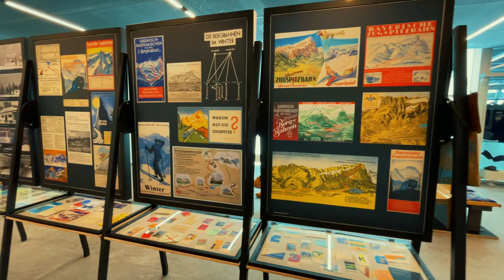سەرکێشیەکی تایبەت بەرەو بەرزترین لوتکە چیا لە ئەڵمانیا - Alpen Zugspitze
LICENSE CERTIFICATE: Envato Elements Item

Item ID:                         82K5U3L
Author Username:                 Glebator
Licensee:                        Diary Brendar
Registered Project Name:         Diary
License Date:                    August 11th, 2022